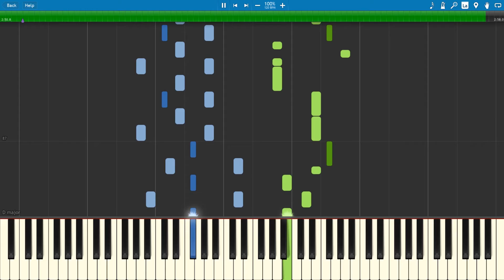Firestone - Kygo - Synthesia Piano Tutorial